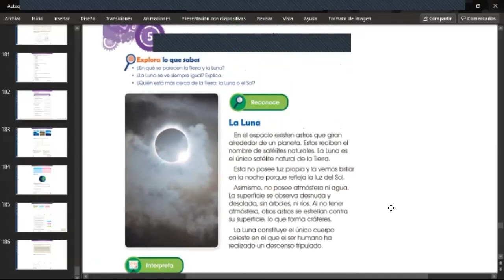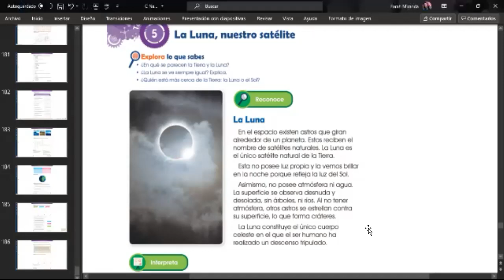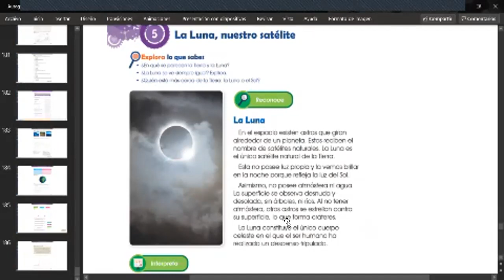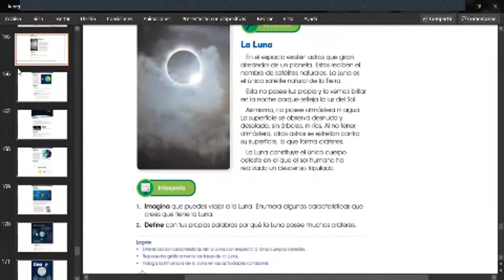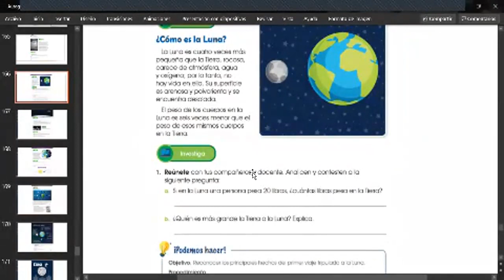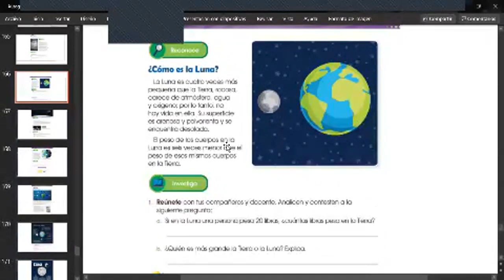CIENCIAS NATURALES 2° 8-10-21